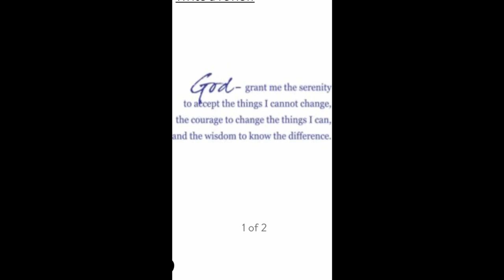New England Upland Pheasant Hunt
Pheasant hunt at New England Upland with my buddy Eric.  Eric's first pheasant ever!

My name is Rob Gagliardi and I am an outdoor hobbyist. This channel will show some of my hunting, fishing and dog training adventures. All of my adventures will be real, both success and failures, as we all know you can't be successful every time out.